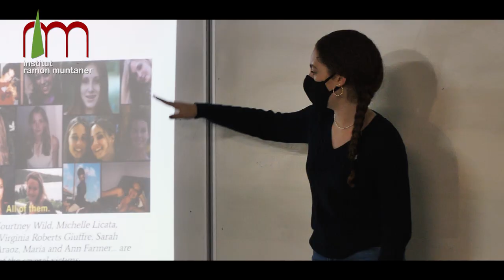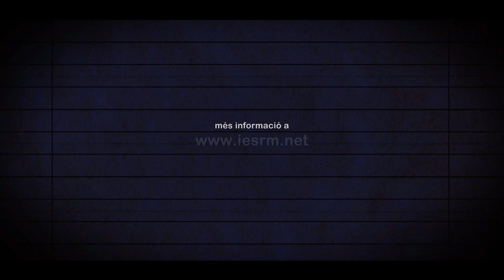INS Ramon Muntaner (Jornada de Portes Obertes 2021)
Vine a conèixer el nostre projecte educatiu. A l'INS Ramon Muntaner oferim estudis d'ESO, Batxillerat diürn i nocturn, el CFGM d'atenció a persones en situació de dependència, els CFGS d'educació infantil i d'integració social.

Música utilitzada: Model - The Balanescu Quartet